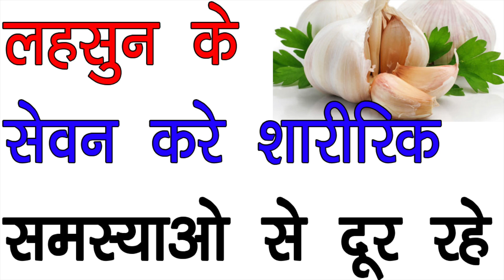लहसुन के गुण | Qualities Of Garlic | Remedy of joint pain, dandruff, baldness, tooth decay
Namaskar,

Humare is Channel mein Sabhi Bimariyo k Ayurvedic Upchar Bataye Jatey hai.
Dhanyabad.